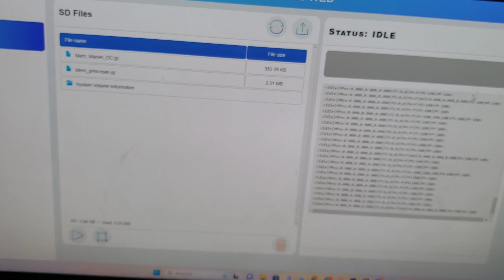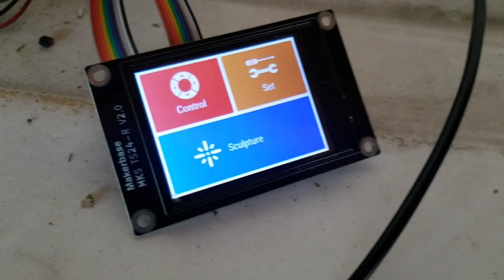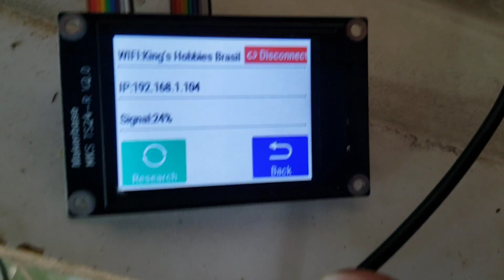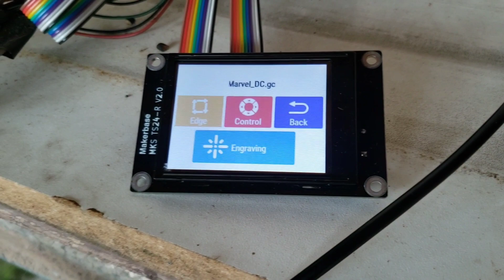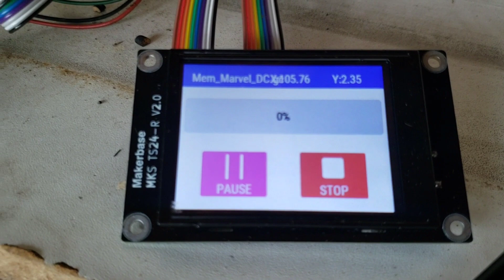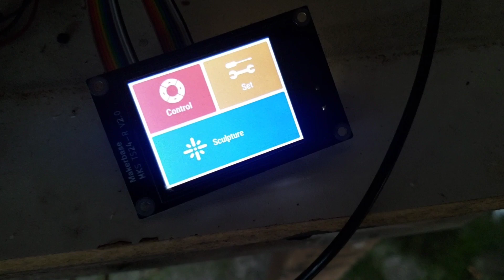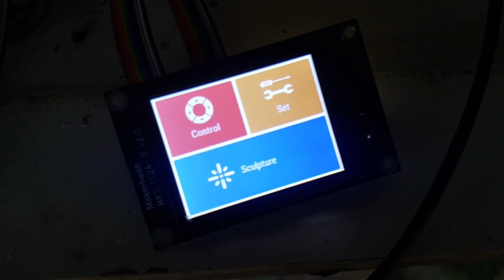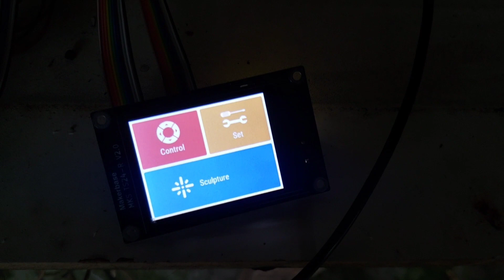Upgrade MKS TS24-R Tela Touch Screen na TTS-55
Link de onde pode comprar